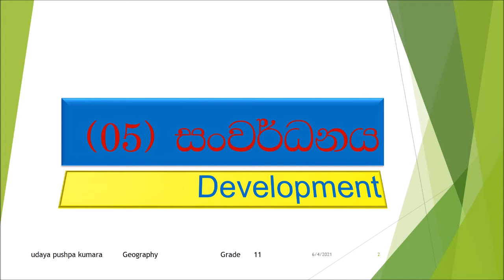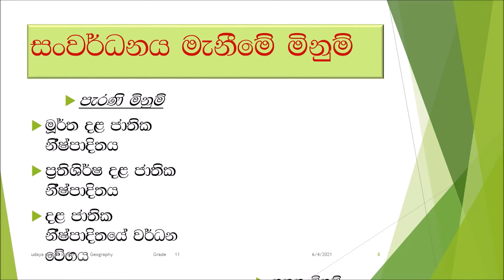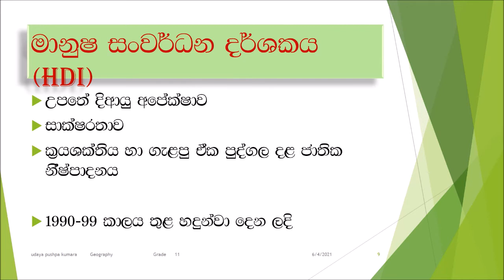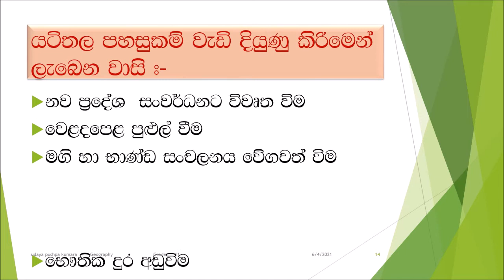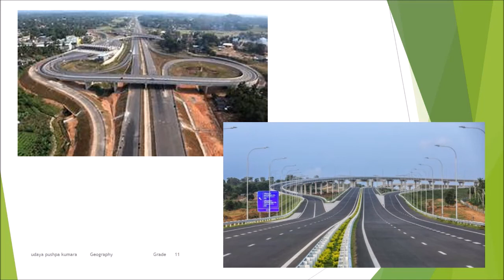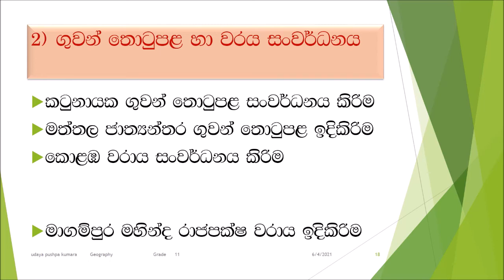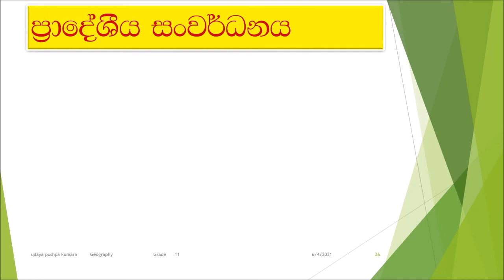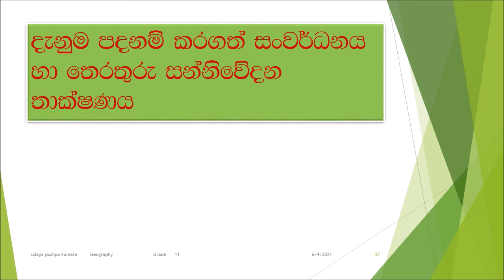11 ශ්‍රේණිය භූගෝල විද්‍යාව සංවර්ධනය පාඩම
11 ශ්‍රේණිය භූගෝල විද්‍යාව සංවර්ධනය පාඩම
හොඳින් කියවන්න සහ හොඳින් උගන්වන්න උපයෝගි කර ගත හැකිය